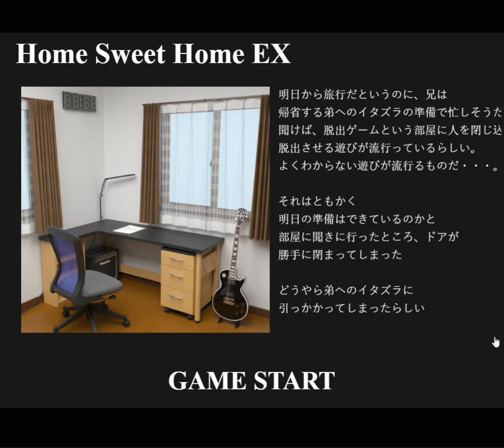[Factory.112] Home Sweet Home EX Walkthrough